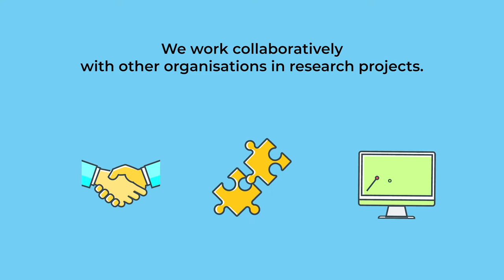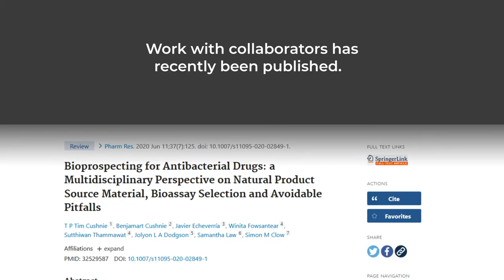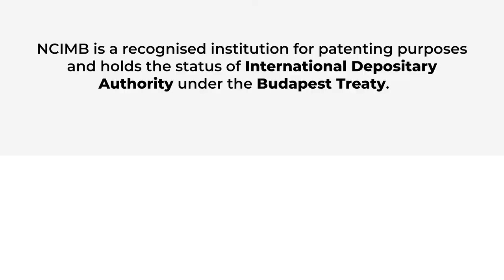NCIMB Natural Products Discovery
This short video highlights the work NCIMB does to support natural product discovery